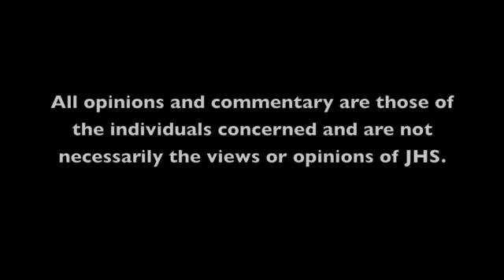Graham Oliver - Classic Saxon Riffs on the Metal Axxe Raider VR2001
Former Saxon guitarist and founder member Graham Oliver shows Gav C some of the classic riffs and licks on his Vintage Metal Axxe Raider VR2001